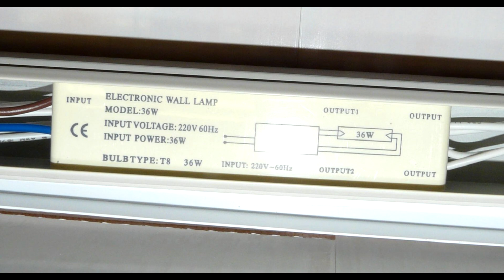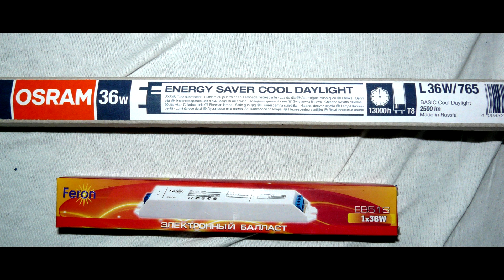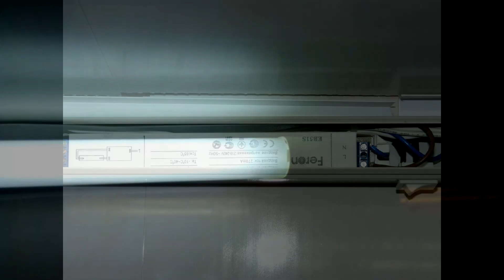Светодиодная лампа в старый светильник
Как заменить перегоревший ЭПРА? Как подключить электронный балласт? Как установить светодиодную лампу в старый светильник? Как уложиться в социальную норму потребления электроэнергии?